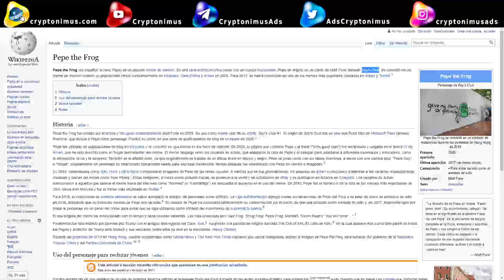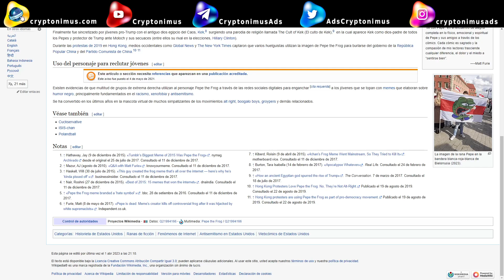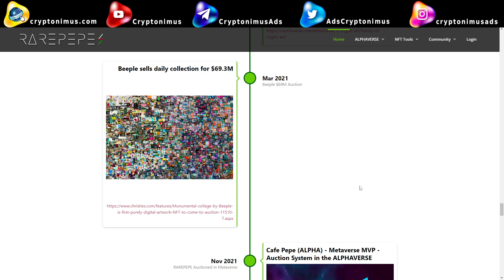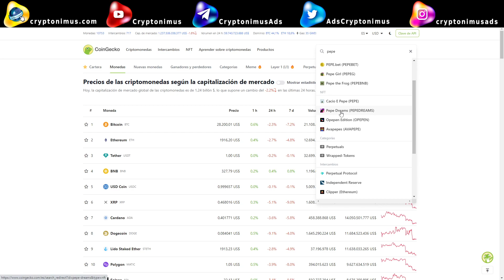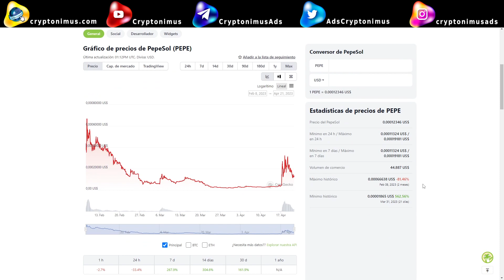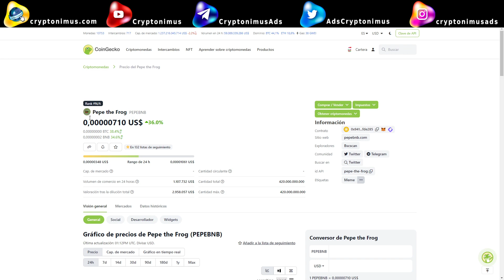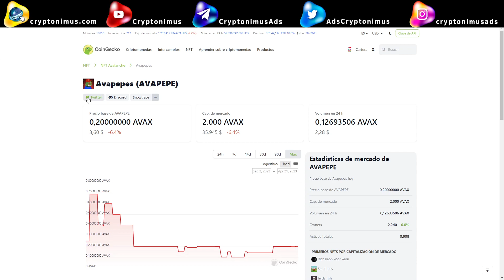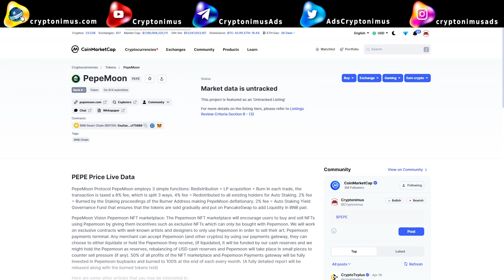MEME PEPE The Frog. Historia de esta Rana, coleccionables, NFT y tokens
Bienvenidos a este canal donde de vez en cuando hablamos de los memes más populares de la red. En este video te presentamos la historia del meme de Pepe la rana, sus colecciones, NFT y tokens. Si quieres conocer más sobre este personaje viral, ¡quédate hasta el final!

En este video vamos a explorar el fenómeno del meme de Pepe la rana. Conocerás su origen y cómo se convirtió en uno de los memes más populares en internet. También hablaremos de las diferentes colecciones y objetos de colección relacionados con este meme, incluyendo NFT y tokens.

Historia del meme de Pepe The Frog:
Pepe la rana es un personaje ficticio creado por el artista Matt Furie en 2005. Originalmente apareció en una tira cómica llamada "Boy's Club". Sin embargo, en 2008, el personaje comenzó a utilizarse como un meme en internet, con diferentes modificaciones y variaciones.

Coleccionables de Pepe The Frog:
El meme de Pepe la rana se ha convertido en un objeto de colección popular. Desde camisetas hasta tazas, los productos relacionados con este meme son muy buscados. También existen objetos de colección digitales como NFT y tokens que están ganando popularidad.

NFT y tokens de Pepe la rana:
Los NFT y tokens son objetos de colección digitales que se utilizan para representar la propiedad de activos virtuales. En el caso de Pepe la rana, existen diferentes NFT y tokens que representan diferentes versiones del meme y que se han vendido por miles de dólares.

¡No te pierdas este video donde hablamos de la historia del meme de Pepe la rana, sus colecciones, NFT y tokens!

Un exchange que ofrece muchas posibilidades de generar ingresos, ya sea tradeando, a través de su LAUNCHPAD, con el Copy Trading, los Futuros, Launchpool, Ahorro o el apartado EARN.

Exchange de criptomonedas muy fácil de utilizar con futuros estandar y perpétuos y comisiones bastante bajas.

Comprar tarjetas regalo de Amazon, IKEA y cientos de tiendas online con Bitcoin. Recargas móviles y mucho más.

Plataforma de inversión a través de IA y Smart Farming

Puedes ganar BTC solo por navegar por internet y también minando con tu CPU.

Puedes contribuir enviando a estas Wallets:

ETHEREUM (ETH)
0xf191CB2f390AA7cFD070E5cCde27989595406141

BITCOIN (BTC)
1LodKYGYqCsM6Gz3CXXZfWuNfLQBkSi1Am

DOGECOIN (DOGE)
DSb82HUR92N7nvNk2RNgew424iqp1wcyCZ

BSC, ARBITRUM, ETHEREUM, POLYGON, HARMONY, AVALANCHE, FAMTON, GOCHAIN, HUOBI, CRONOS, VELAS, CELO,...
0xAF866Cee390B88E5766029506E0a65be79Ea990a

Divi (DIVI)
DNuFpHGGw4ZEzsZG8H37nzgPNHbSY83eDr